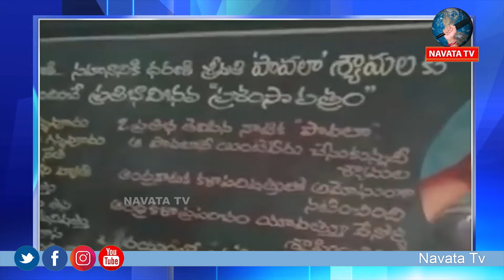పాపం పావలా శ్యామల! || Navata Tv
Hey guys!